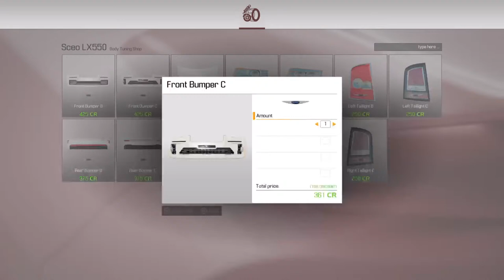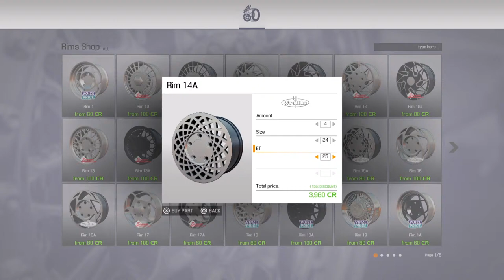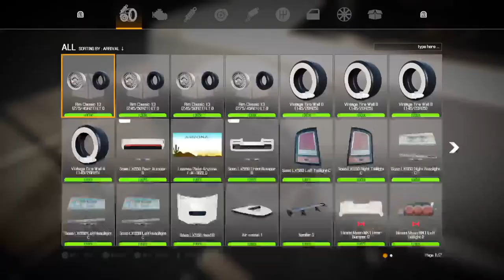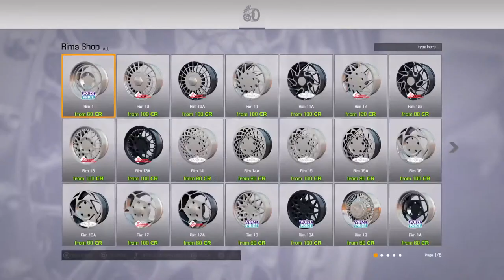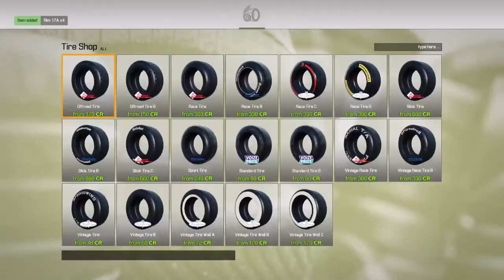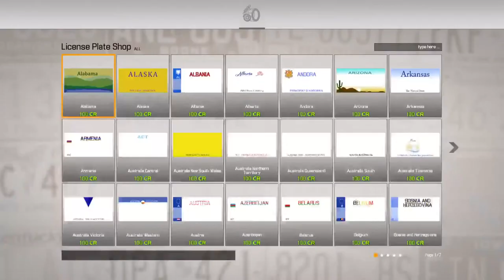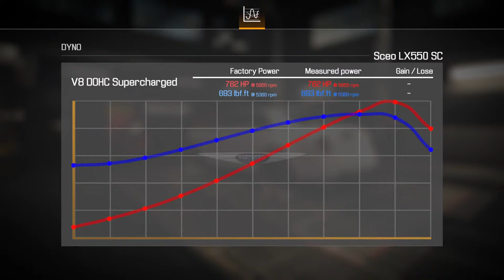Car mechanic simulator 2021